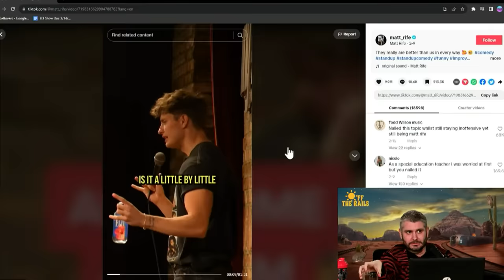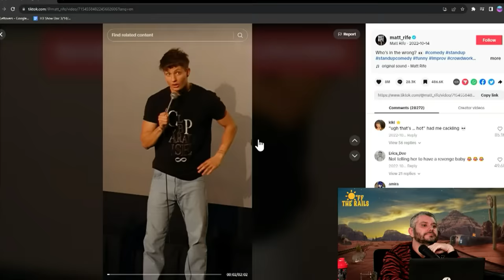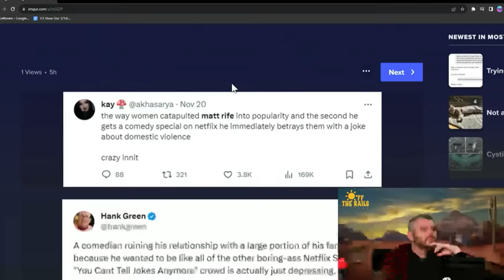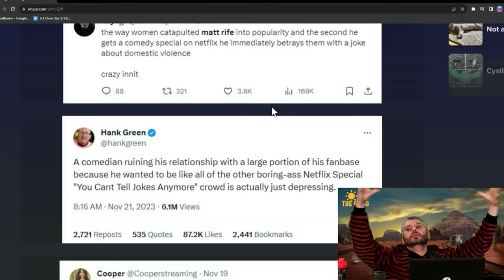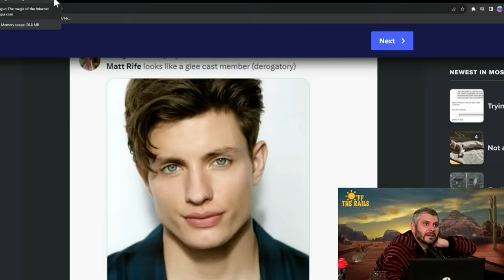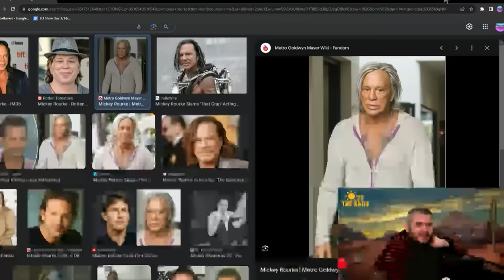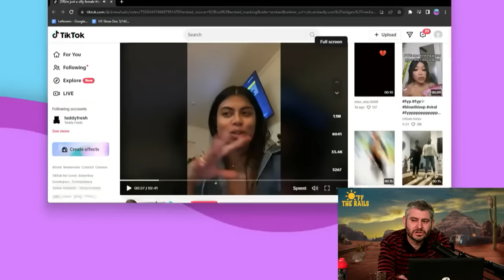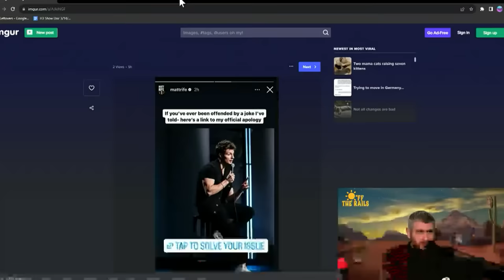Matt Rife Just Ruined His Entire Career In a Week